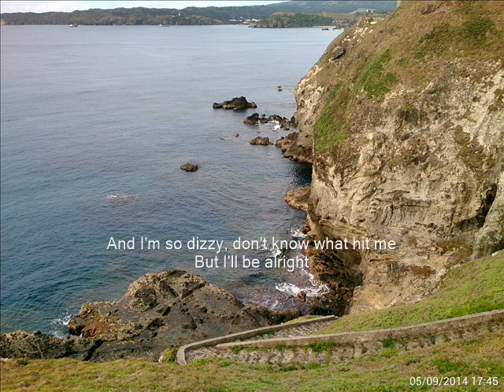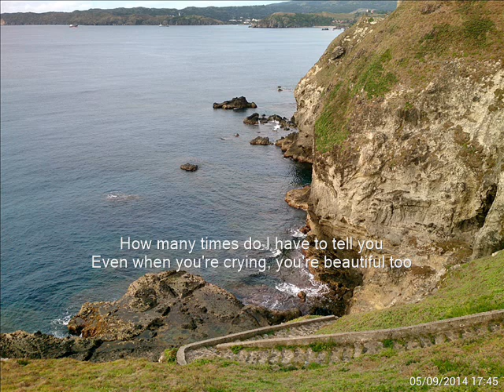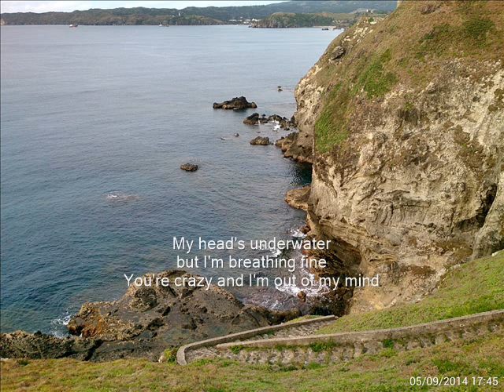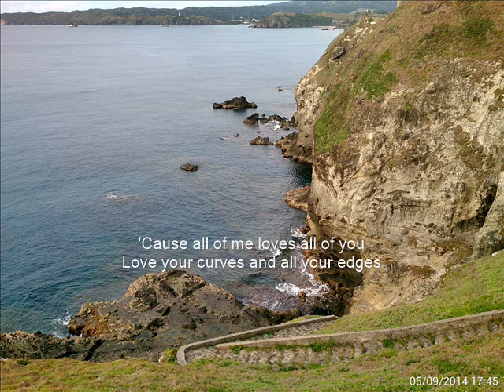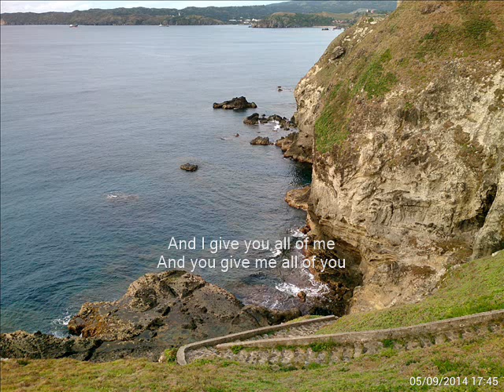All Of Me (A James Ronald Ybiernas Interpretation)